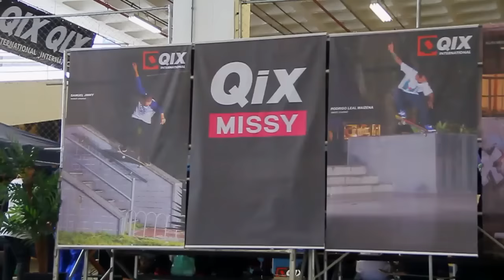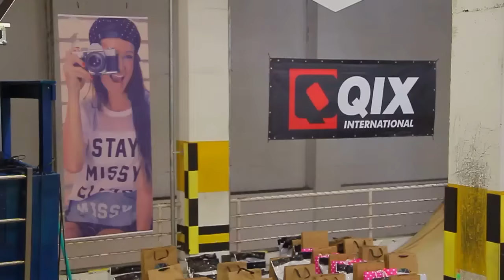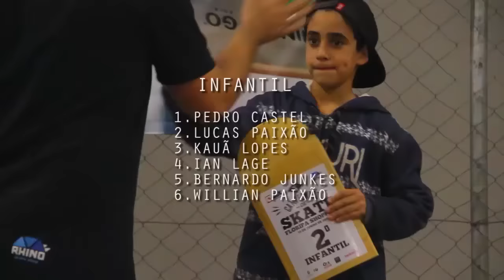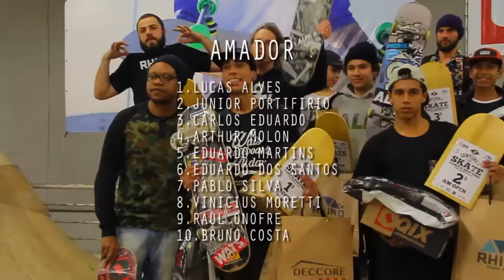QIX no 3° Floripa Shopping de Skate 🛹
☈Assista ao vídeo completo com os melhores momentos da terceira edição do Campeonato de Skate Floripa Shopping.

 ☈Skatistas de diversos lugares das regiões Sul e Sudeste do Brasil participaram do evento que aconteceu na pista indoor Rhino Skate Park, localizada dentro do estacionamento do Floripa Shopping, em Florianópolis - SC.

☈A competição, realizada pela Rhino Skate Shop e apresentada pela QIX International, foi uma grande festa e contou com a presença dos skatistas profissionais Thiago "Pingo" e Sergio Yuppie.

☈Confira tudo o que rolou em mais uma festa do skateboard.

☈Clique aqui para conferir as fotos do evento.

🛹 Na loja Oficial Da Qix Você Encontra Os Melhores Produtos Para Seu Rolê ser Inesquecível 🛹